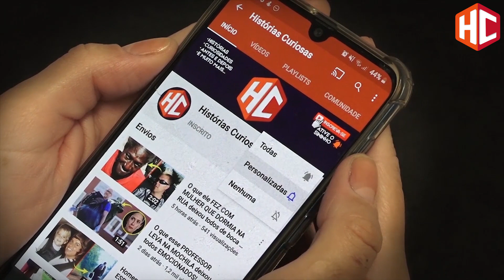Mulher de 72 ANOS DÁ À LUZ A SEU 1º FILHO e seu ESPOSO DIZ que...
Essa mulher deu à luz aos 72 anos de idade e no final seu marido fez uma incrível revelação, confira!